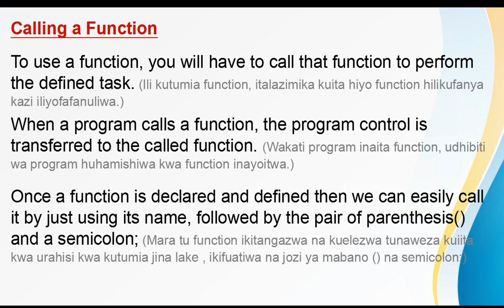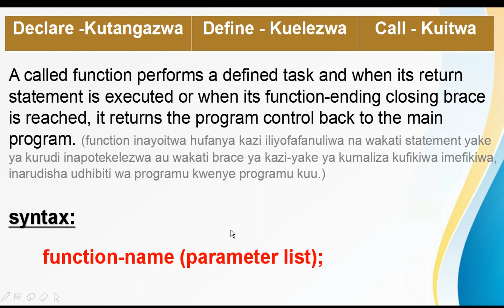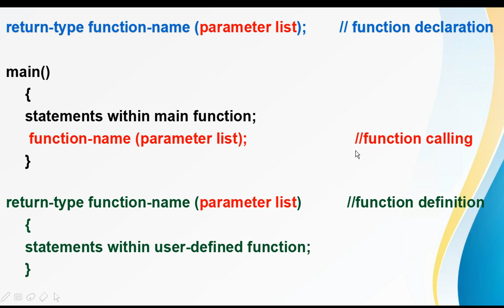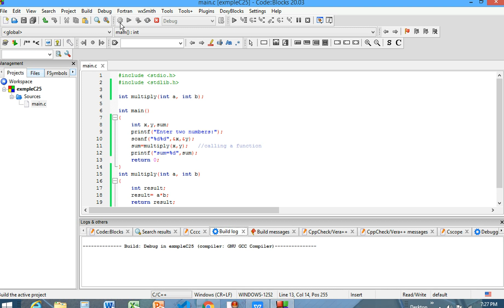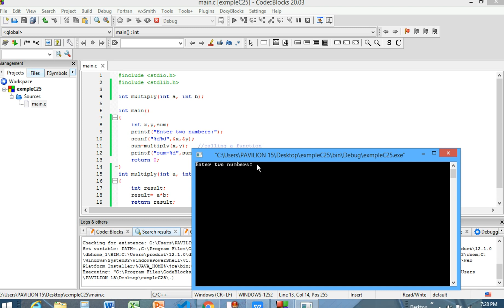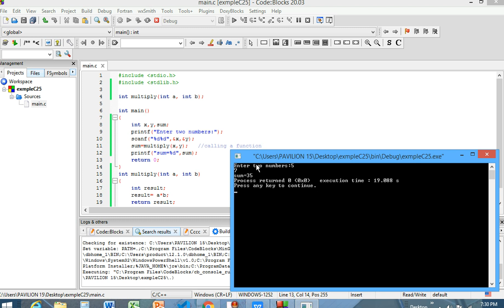Functions in C | User-defined function | Function Calling (KISWAHILI)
User-defined function in C program
Function Calling